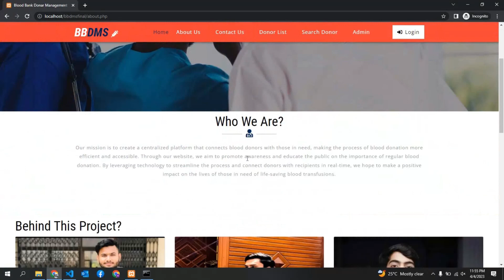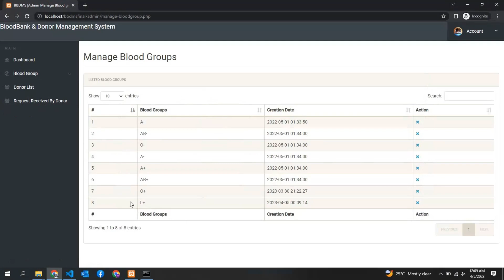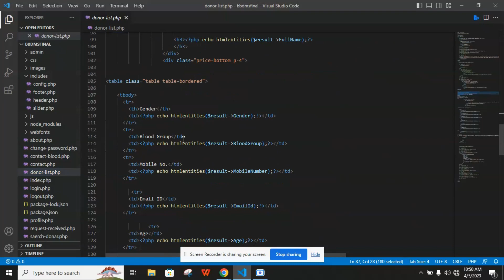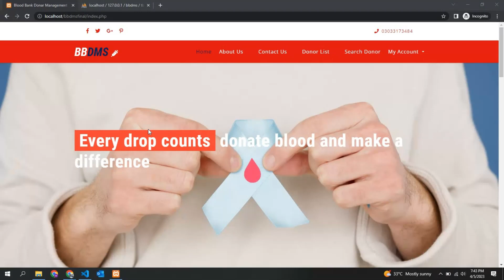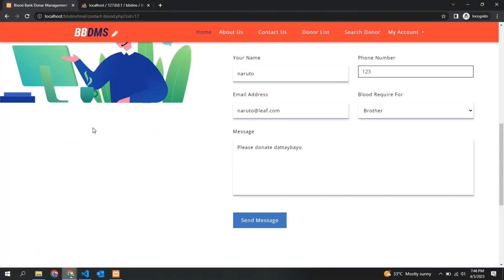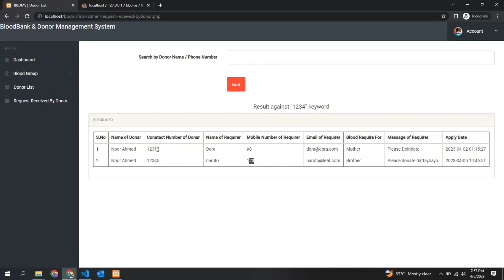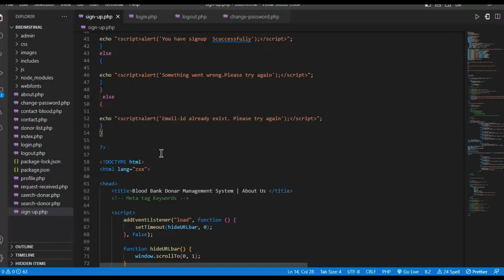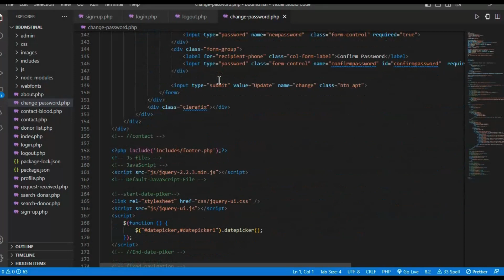🩸 Blood Bank Donation Management System using PHP and MySQL | PHP Project For beginners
🩸 Efficiently manage blood donations with our PHP-based Blood Bank Donation Management System, integrated with MySQL database. With complete source code available on GitHub and a customizable design, it's perfect for developers and blood donation centers. 💻📈

Features:
Donor registration and management
Blood type tracking and inventory management
Our system uses the MySQL database to store and manage donor and inventory data, ensuring efficient and secure data management. 🗃️🔒

Using industry-standard coding practices and following SEO best practices, our system is designed to rank well on search engines and drive traffic to your website. 📈

Head over to our GitHub repository to access the complete source code of our Blood Bank Donation Management System and give it a star if you find it useful. 🎥